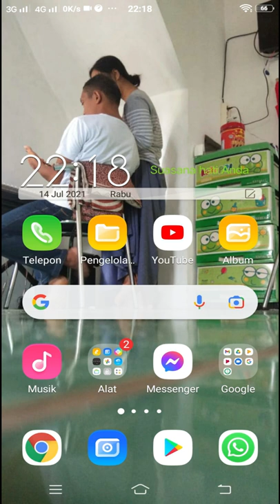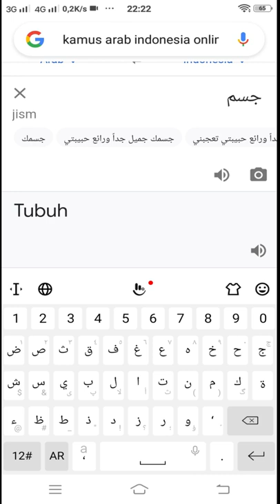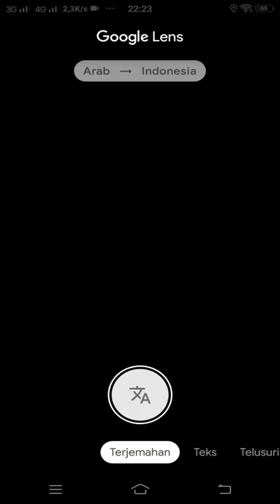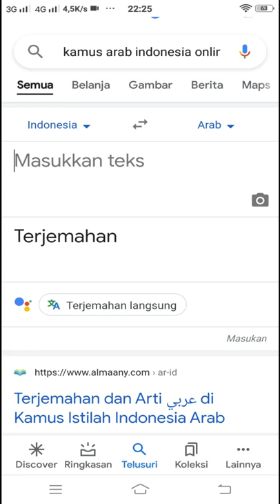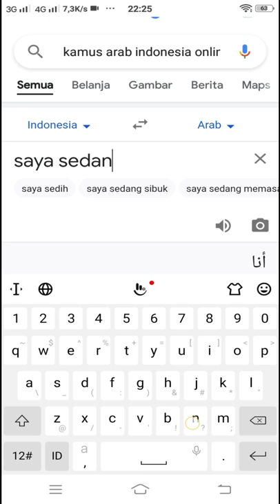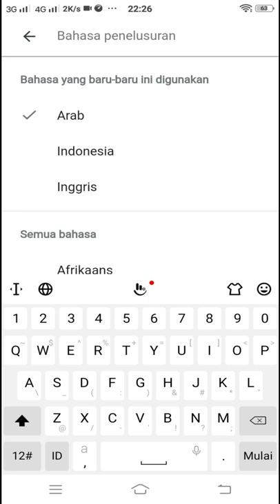cara mengartikan bhs arab mudah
Menerjemahkan bahasa Arab ke Indonesia , ataupun dari indonesia ke arab , tanpa memerlukan aplikasi mudah tambahan  harus instal aplikasi

Menerjemahkan bahasa inggris ke Indonesia , ataupun dari indonesia ke inggris, tanpa memerlukan aplikasi mudah tambahan  harus instal aplikasi

semoga video kali ini bermanfaat untuk kalian semua dan silakan simak tutorial ini sampai selesai ya teman-teman semoga bermanfaat